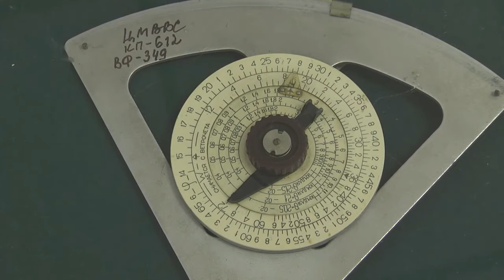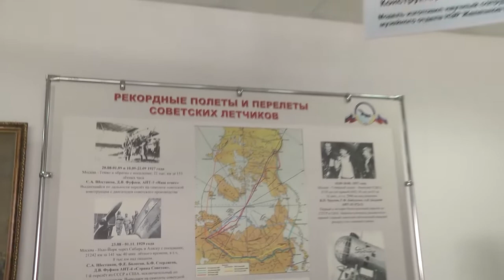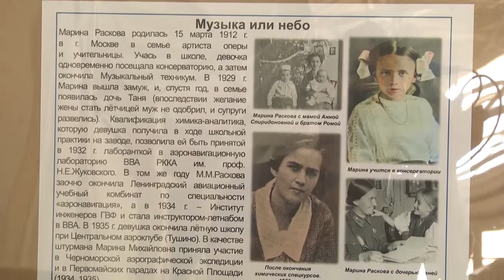Центральный музей Военно-воздушных Сил перешел на летний режим работы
В единственном экземпляре. Центральный музей Военно-воздушных Сил перешел на летний режим работы. У посетителей будет больше времени на осмотр летательных аппаратов, изучение предметов, связанных историей зарождения и развития российской авиации. Об уникальной коллекции летательных машин и готовящейся к открытию новой постоянной выставки расскажем в репортаже